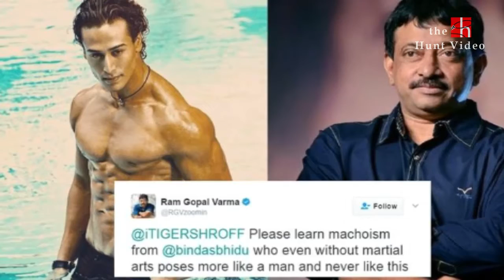Tiger Shroff Responds On Being Called A 'Bikini Babe' | RGV Calls Tiger Shroff A 'Bikini Babe'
Tiger Shroff responds to being called a 'Bikini Babe' by RGV. Tiger Shroff responded to this on Arbaaz Khan's talk show Pinch 2, "No one can match up to Bhidu, except Bhaijaan (Salman Khan). Tough to match up to Bruce Lee also, so sir, I think you're absolutely right." Earlier RGV tweeted about Tiger Shroff saying, "You are great at Martial Arts but if Bruce Lee ever posed like bikini babe like you, he wouldn't have become Bruce Lee. Please Think. Please learn machoism from bhidu who even without martial arts poses more like a man and never like this".